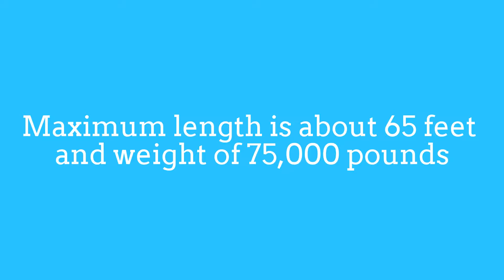Whale Shark: The Largest fish on earth!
The Whale Shark(Rhincodon typus) is found in tropical
and warm oceans and lives in the open sea,
with a lifespan of about 70 years.
The maximum length of whale shark is about 65 feet
and weight of 75,000 pounds.
Whale sharks are docile fish and sometimes
allow swimmers to catch a ride.
Whale sharks feed on tiny plankton, small fish, and crustaceans.
Female whale sharks are larger than males.